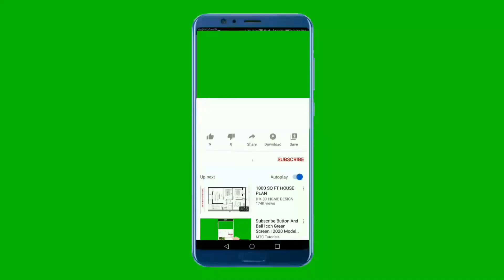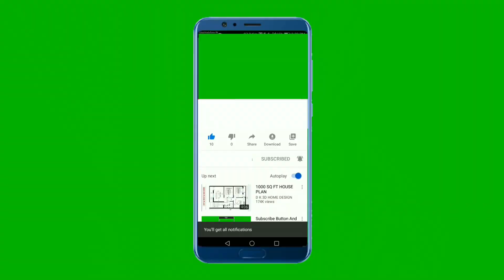ज़िंदगी में कभी शरीर में कमजोरी नहीं होने देते ये 10 फ़ूड